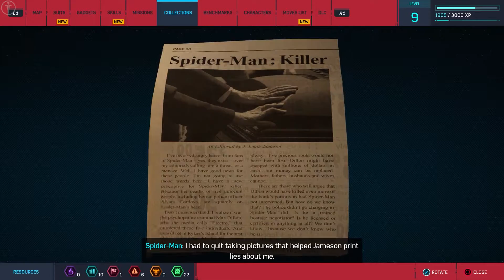Marvel's Spider-Man Game Old/Original/Real PS4 Version Peter Parker Gameplay Part 12 (100%)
Marvel's Spider-Man 2 PS5 2021? 2022 coming soon? The Hype is real. Enjoy The walkthrough